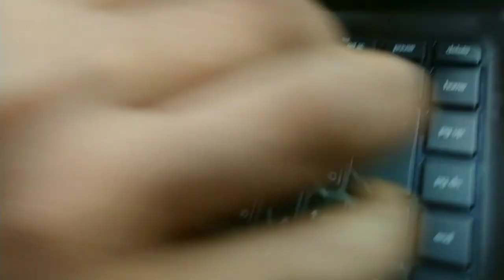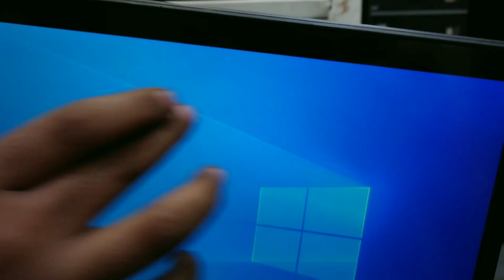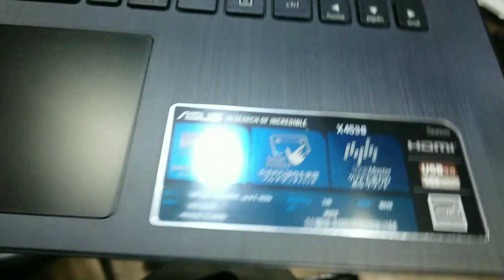Imported Laptop In Cheapest Price 2023 | Laptop Wholesale Market Pakistan| Gaming Laptop| Hp Laptop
Shop Name...Raheem Laptop